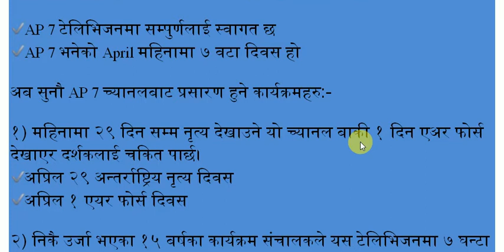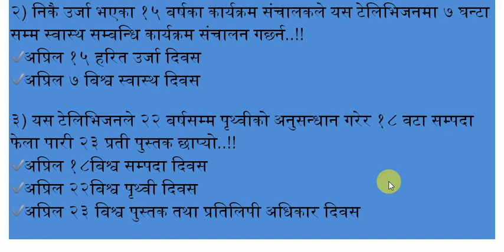अप्रिल ( April ) महिनामा पर्ने दिवसहरु सुत्र सहित ।। Loksewa Online ।।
नायब_सुब्बा िद्वतीय पत्र
खरिदार_तृतीय पत्र
loksewa _nterview
loksewa _nterview_questions
lok sewa
lok _sewa_form
psc nepal
lok sewa ayog syllabus
loksewa tayari
loksewa preparation
looksewa aayog
public service commission of nepal